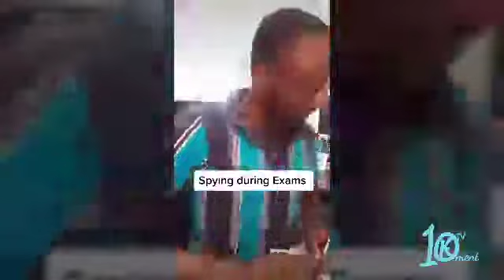Tiktok Gambia Ft Omsibility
Created by K Enter10ment